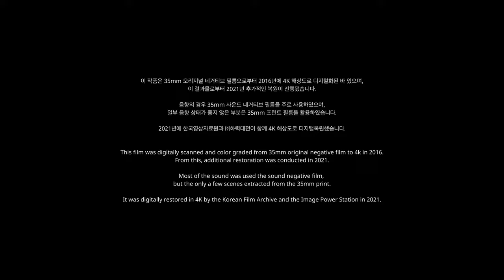호피와 차돌바위(1967) 복원본 / Hopi and Chadol Bawi(Hopiwa Chadolbawi) Restoration Version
감독(Director) : 신동헌(Shin Dong-Heon)
출연 :

줄거리 : 훌륭한 검술 선생을 찾아 떠돌던 차돌바위는 산에서 잠을 자다 한밤 중에 늑대 떼의 습격을 받는다. 이제는 죽었구나 생각하는 순간, 누군가 나타나 늑대들을 해치우고 사라진다. 다음날 아침, 늑대의 배에 난 십자모양의 칼자국을 본 차돌바위는 자신을 구해준 사람이 번개 검법으로 유명한 호피임을 안다. 검술을 배우기 위해 호피를 찾아 나선 차돌바위는 호피를 사칭하는 순진한 도적 곰쇠를 만나 함께 여행을 떠난다. 한편, 호피는 최진달 대감이 여진족의 요괴 도마술 장군에게 보내는 진상물 행차를 습격하여 재물을 빼앗는다. 최진달은 도마술에게 북녁 3도를 넘겨주기로 한 문서가 들어있는 진상 보따리를 잃어버리고 호피를 잡는데 혈안이 되어 호피의 무술 선생이었던 골반대사를 불러들인다. 골반대사를 이기지 못하고 달아나던 호피와 차돌바위는 삭풍 선생을 만난다. 삭풍 선생을 호피를 크게 혼내고, 호피는 과거를 뉘우치고 나라를 지키기 위해 무술 수련에 들어간다. 삭풍 선생을 통해 자신의 아버지가 여진족을 물리친 용장이었으나 최진달의 누명으로 억울하게 죽은 이세진 장군이라는 것을 안 호피는 복수를 결심한다. 호피와 차돌바위는 최진달에게 붙잡히지만 최진달의 하녀 고은이의 도움으로 위기를 모면하고 최진달과 도마술을 물리친다. 호피는 고은이가 어릴 적 헤어진 여동생임을 알고 감동의 눈물을 흘린다.(영화)?

Casts :

SYNOPSIS : An animation film. Wangho (big tiger) who always wears tiger skin and Chadolbawi (hard rock) fight against corrupt public officials and wicked bandits.